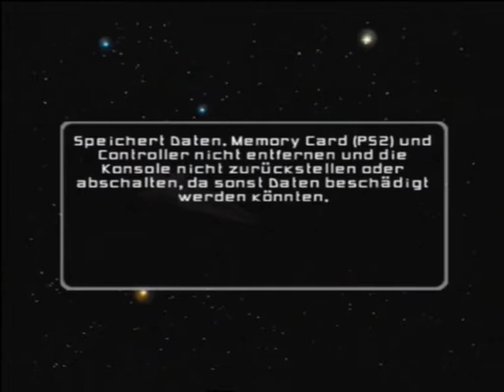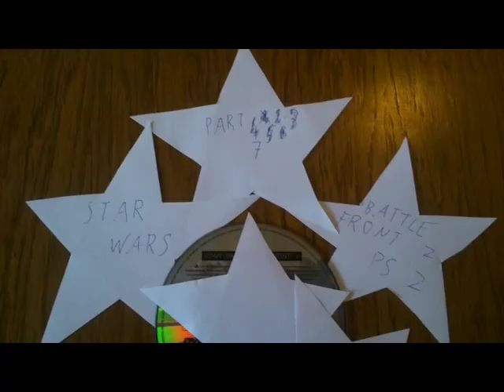Spiel das noch mal! - Star Wars Battlefront 2 PS 2 * Part 7 (Galaxiseroberung Republik 7)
Und schon kriegen wir es am selben Ort ein zweites Mal mit ein paar freundlichen Droidenschiffen zu tun.